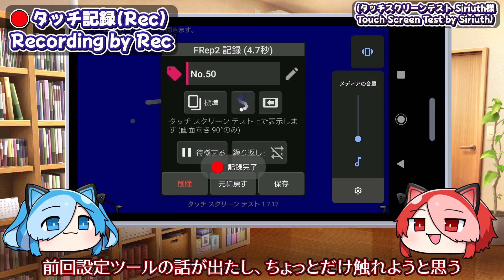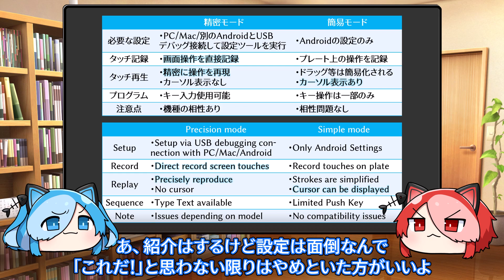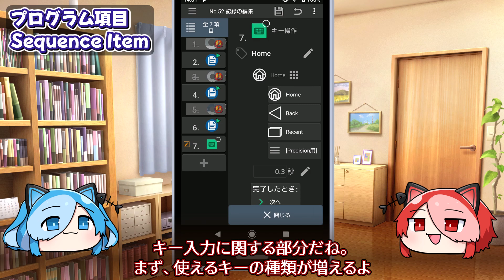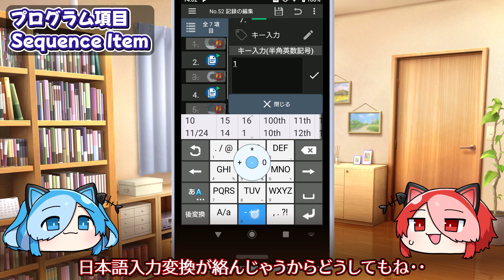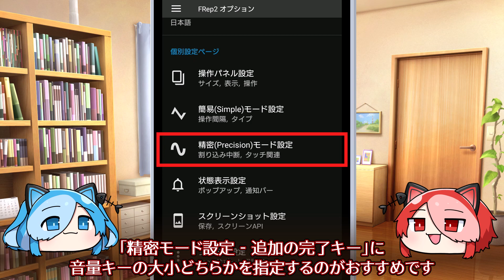#17 ちょっとTips FRep2 ～精密モードって?～ / Precision mode?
FRep2のちょっとした便利機能を紹介します。(改訂版)

[Android2台向け設定ツールについて補足]
お使いのAndroidのUSB設定に「USBの制御元」がある場合【通常の(USBホスト/OTGの記載がない)ケーブルでも設定できる】報告があります。
ケーブル接続後に「USBの制御元」を切り替えると設定ツール側・設定される側を変更できます。
2台目のAndroidとデータ転送(通信)可能なType-Cケーブルをお持ちでしたらお試しください。

精密モード設定ツール
※WindowsではUSBデバッグ接続用のドライバインストールが必要なので注意

0:57 (本編)
1:18 設定ツール
1:45 タッチ記録(Rec)
2:10 タッチ再生
2:33 プログラム項目
3:12 注意点
3:56 精密モードのTips

タッチスクリーンテスト (Androidアプリ) Siriuth様